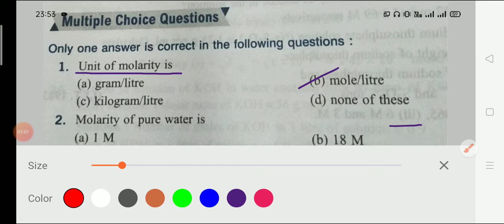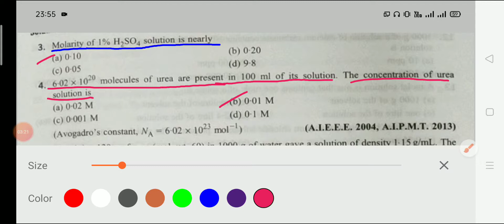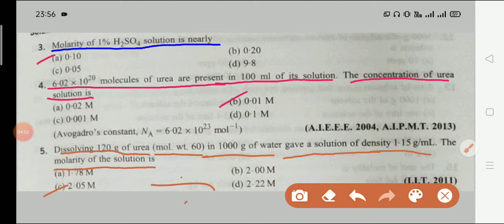🌈Chemistry-12🌈Solutions⏳NCERT⏳VVI MCQ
Abhiyanta maths
This channel is education based
Physics🖊Maths🖊Chemistry-11/12th
VVI concepts
NCERT based theory